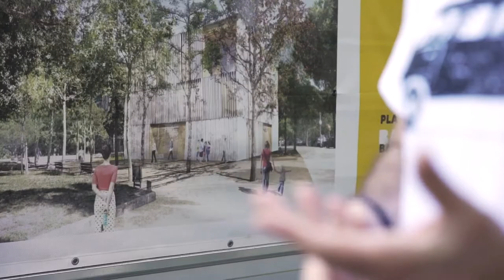Centre d'Atenció Integral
En este solar del barrio de La Marina se está construyendo el futuro Centro de Atención Integral que englobará los Servicios Sociales y evitará desplazamientos a los usuarios. La previsión es que estará terminado en 2023.

Aquest serà el futur Centre d'Atenció Integral del barri de La Marina del Prat Vermell que englobarà els Serveis Socials i estalviarà desplaçaments als usuaris que ho necessitin. Es preveu que estarà acabat el 2023.

Música en este vídeo: Success is our goal
Autor: Matsteiner-music
Código licencia: B4R2EWQL9